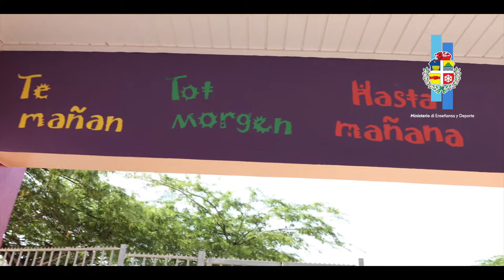MINISTER ENDY CROES A BISHITA COLEGIO CONRADO CORONEL.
Minister Endy Croes a bishita Colegio Conrado Coronel. Na yeganda e mandatario a wordo calurosamente ricibi pa cabesante di scol, sra. Lourdes Vries, sr. Frank Dirksen, docentenan y pa e mas di 400 alumnonan di scol preparatorio y basico. E alumnonan a canta masha bunita pe mandatario. E dignatario a hiba palabra na unda cu e la desea e alumnonnan como tambe e docentenan un exitoso aña escolar 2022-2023.Como tambe e mandatario a gradici e docentenan pa nan tremendo trabou cu nan ta desplega pa educa nos muchanan.

Despues di e caluroso bon bini e mandatario a reuni cu cabesante di e scol, sr. Lourdes Vries pa scucha e inkietudnan como tambe peticion y deseonan di e scol. Na final di e reunion e mandatario a pasa diferente klas pa saluda alumno y docentenan.

Sra. Vries a expresa cu pa e alumnonan e tabata un momento hopi special pa nan mira
Minister na nan scol, nan dilanti combersando cu nan, ta algo pa un mucha ta increibel. Sra. Lourdes a enfatisa cu algun di e alumnonan conoce Minister Endy Croes caba door di deporte paso e scol a participa den Weganan Escolar. Cabesante di e scol a expresa di ta hopi contento cu e bishita di mandatrio di Enseñansa na Colegio Conrado Coronel. Finalisando Minister Endy Croes ta tur alumno y docentenan un exitoso aña escolar 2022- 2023 yena cu positivismo y bendicion. Enseñansa ta e yabi pa futuro.